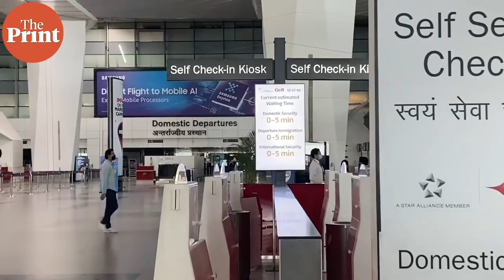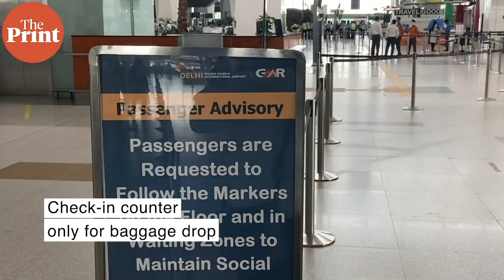How Indira Gandhi Airport is preparing to resume air travel after Covid-19 crisis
With domestic air travel set to resume in a staggered manner from 25 May, safety precautions in Delhi's Indira Gandhi International Airport include ultraviolet rays baggage screening, mats sprayed with disinfectant, glass shields between security personnel and passengers and markings across the floor. ThePrint's Revathi Krishnan reports.